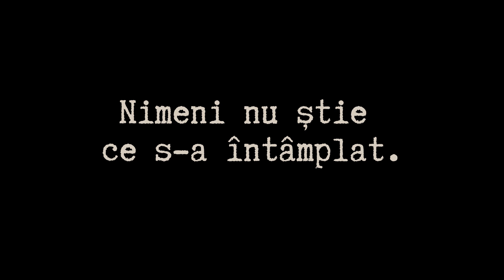Heidi (Extras #5)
Cel mai nou film semnat de Cătălin Mitulescu.
Din 15 noiembrie în cinematografe!

TOATĂ LUMEA ȘTIE CE S-A ÎNTÂMPLAT | NIMENI NU ȘTIE CE S-A ÎNTÂMPLAT

Filmul este cel de-al patrulea lungmetraj al regizorului și urmărește povestea unui polițist în pragul pensionării ce o ajută pe Heidi, o prostituată dată în urmărire.

HEIDI este produs și distribuit în România de Strada Film și îi are în distribuție pe Gheorghe Visu, Cătălina Mihai, Bogdan Dumitrache, Florin Zamfirescu alături de Ada Condeescu, Maria Popistașu, Cristian Bota, Ciprian Nicula, Alex Conovaru, Ana Maria Ivan, Paul Radu, Alin Florea, Ilinca Ioana Neacșu, Clara Flores, Claudiu Trandafir.

Scenariul este semnat de Cătălin Mitulescu și Radu Aldulescu, imaginea de Marius Panduru RSC, montajul de Ion Ioachim Stroe iar sunetul de Alexandru Dragomir, producătorul executiv al filmului fiind Florentina Onea. Heidi este produs și distribuit de Strada Film.